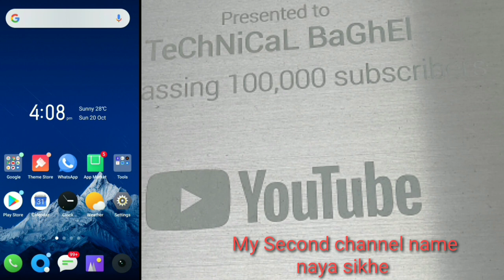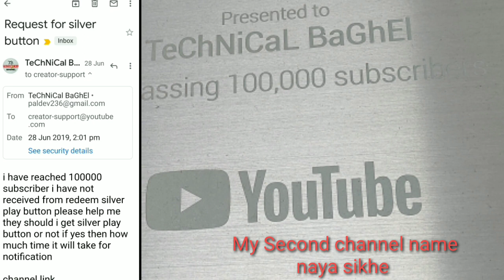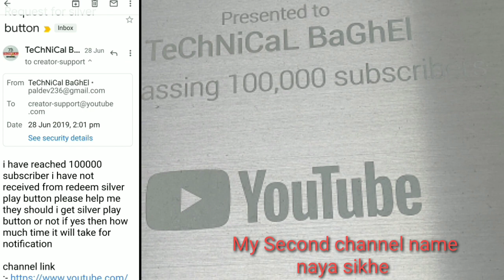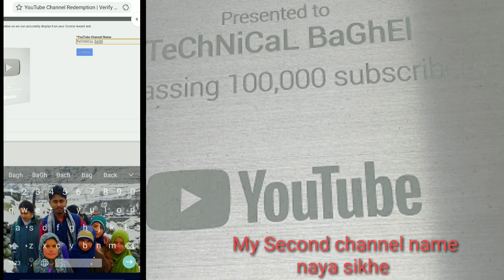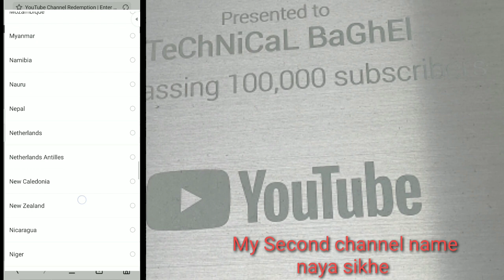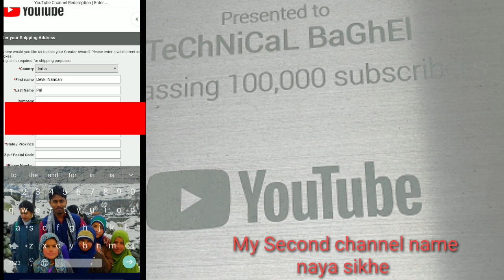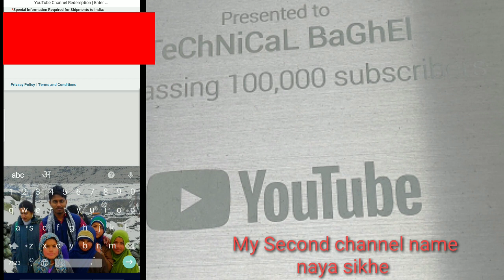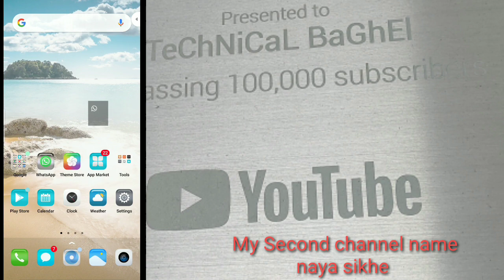how to apply silver play button full details in hindi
doston sabse pehle toh aap mere 2nd channel ko subscribe kar lo kyunki me yaha bahut mehnat kar raha hu apke liye new new trick le kar aa raha hu aap ko video se kafi fayda hone wala h.

ab baat karte hai silver play button ki toh technical baghel channel ke liye bahut badi gud news hai hme silver play button mil chuka hai kaise mila hai full details is video me apko mil jayegi.

agr apko koi dikkat ho rahi h toh aap mere 2nd channel m mujhe comments karke btao kya problem aa rahi hai...

apko ye mail karna hai
i have reached 100000 subscriber i have not received from redeem silver play button please help me they should i get silver play button or not if yes then how much time it will take for notification

description se copy kiya jata hai mere 2nd channel me apko mil jayega mujhe comment kare problem ke liye

apki problem ko hm solve karege mujhe whatsapp pr msg kar sakte ho 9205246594